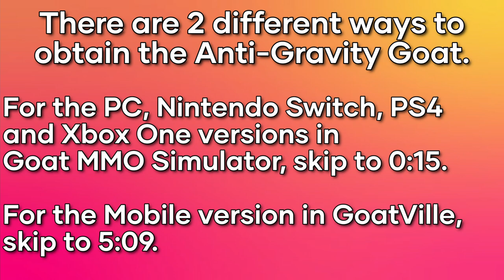How to unlock the Anti Gravity Goat in Goat Simulator (Gravity Goat Achievement)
Timestamps:
0:00 - Intro
0:15 - PC, Nintendo Switch, PS4 & Xbox One
5:03 - Mobile
8:44 - Outro